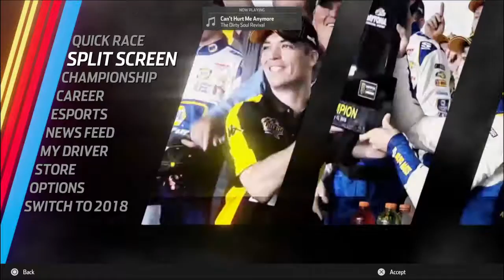NASCAR Heat 3_20190620082458